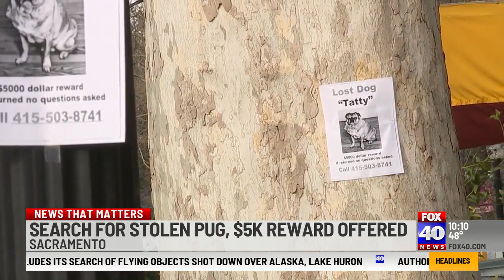Search for stolen pug, $5k reward offered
A midtown couple has been searching non-stop for their 12-year-old Pug, Tatty, since he went missing yesterday afternoon. FOX40's Kristin Vartan spoke to the couple who tells her what happened and why they're worried that he may have been taken.